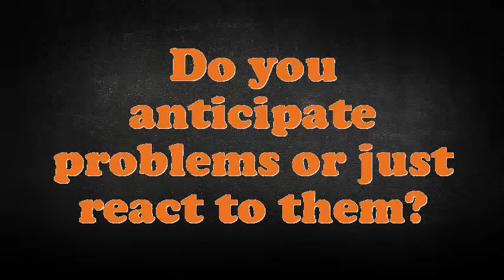Land Use Economist interview questions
Interview Questions for Land Use Economist.What makes your comforts about an Land Use Economist position?What encouragement preparation would you demand being capable to do this Land Use Economist job?What extreme challenges presently do you think an Land Use Economist is facing?What was the critical condition you have experience as an Land Use Economist?How many projects simultaneously you have worked as an Land Use Economist?